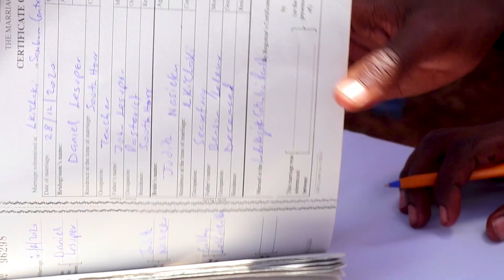Judy weds Dan - Wedding Video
They say love knows no borders, knows no boundaries! Love only knows LOVE. We were there to witness as North met West... Southhorr met Lkichaki... all because Dan and Judy got hitched in a colorful celebration of love, culture and music.
The beauty of it all brought to your by our lenses... Its a McTonnyEntertainment thing! Breathing life into your events!!